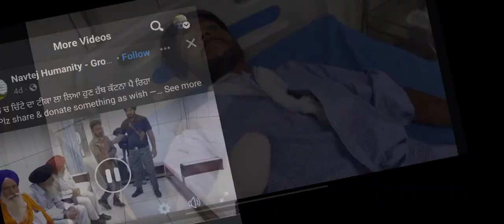ਹੱਥ ਦੀਆਂ ਸਾਰੀਆਂ ਉਂਗਲੀਆਂ ਕੱਟਣੀਆਂ ਪਈਆਂ | Chitta Da Lagaea c Tikka,,😪🙏